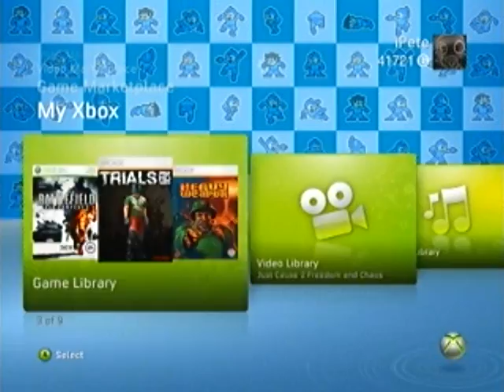Mega Man 10 - Premium Theme 1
for more Premium Theme Previews, and now Custom Themes